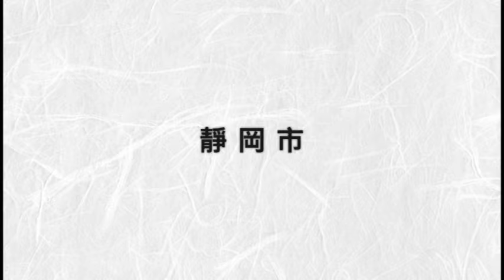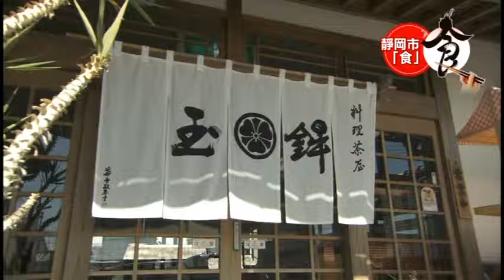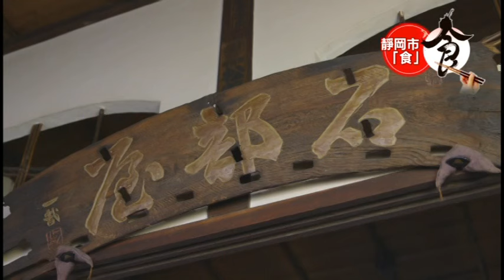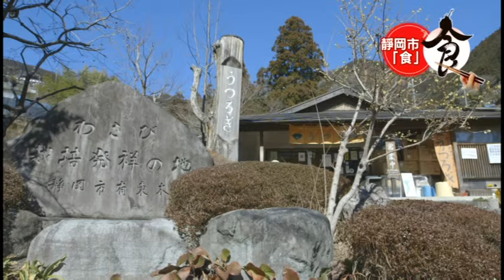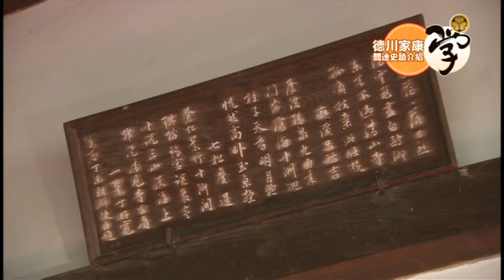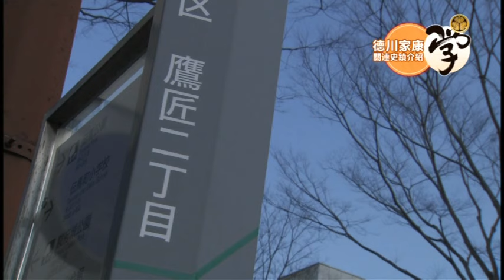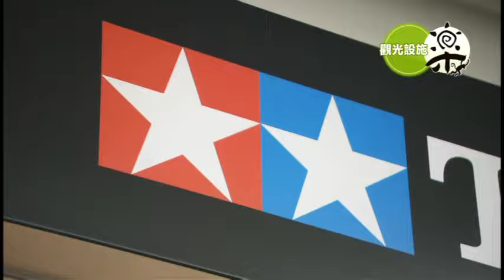日本靜岡縣-靜岡之旅‧食眺學樂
靜岡縣（日語：静岡県／しずおかけん Shizuoka ken）是日本的一個縣份，位於本州中部，縣廳位於靜岡市。靜岡縣是日本人口第十大的縣，縣內有兩個政令指定都市（濱松市和靜岡市）。在歷史上曾被分為伊豆國、駿河國和遠江國三個令制國，縣內三大地區各有其很強的特色，因此靜岡縣是一體性較低的縣，有「日本的縮圖」之稱。靜岡縣既是日本重要的工業大縣，也是農、漁業發達的都道府縣，綠茶、柑橘、金槍魚、鰹魚、櫻花蝦為靜岡縣具代表性的農、漁業產品。靜岡縣旅遊業發展興盛，伊豆半島、赤石山脈（南阿爾卑斯山）、濱名湖為靜岡縣內知名景點。